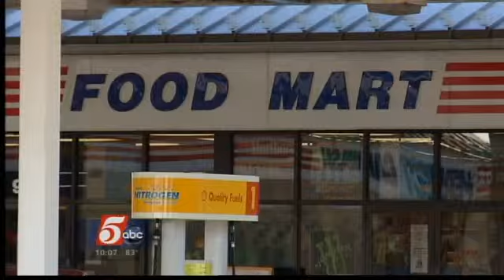Two Arrested in West Metro Skimming Scheme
Two people from California were busted here in Minnesota for setting up credit card skimming devices in the pumps at a local gas station.